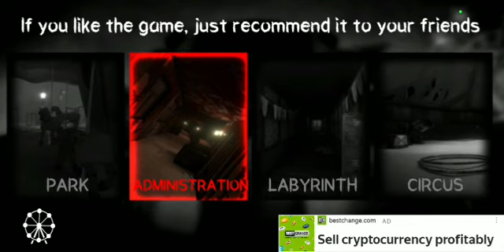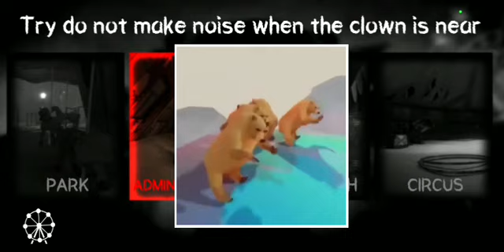CAN I ESCAPE DEATH PARK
Death Park game
horror game
death park 1 full gameplay
death park gameplay